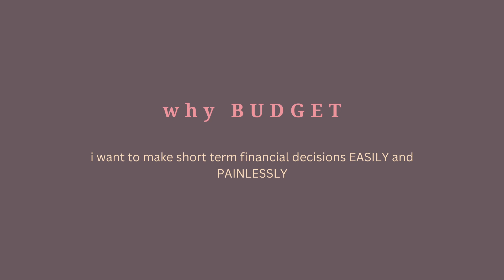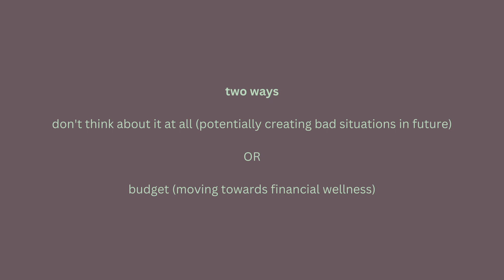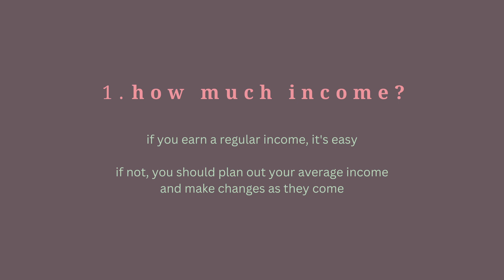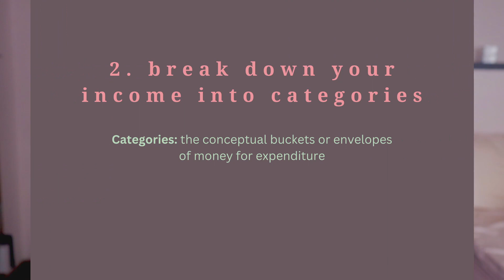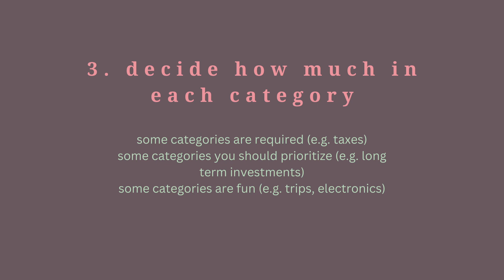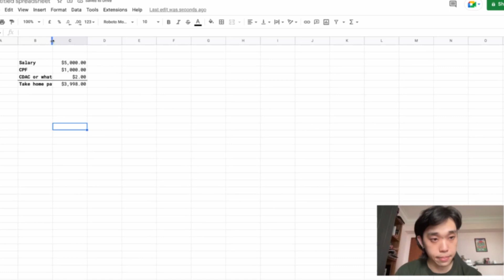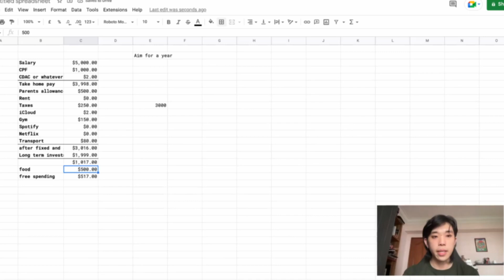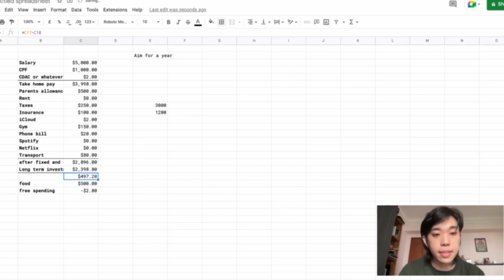Create a budget | Envelope budgeting in Singapore | Part 1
i've been budgeting for years and it has helped me with my financial goals. most of my friends don't seem to budget or budget very loosely -- which is fine!! i just wanted to share how i do it because it makes things so easy for me.

i cover the tool i use in the next part -- i think that one is key!

0:00 intro
0:30 why budget
2:20 what does a budget do
3:12 what a budget is NOT
4:15 check your income
4:57 categorize your spending
6:54 deciding how much per category
7:58 budget with me on google sheeets
13:13 review and adjust your budget